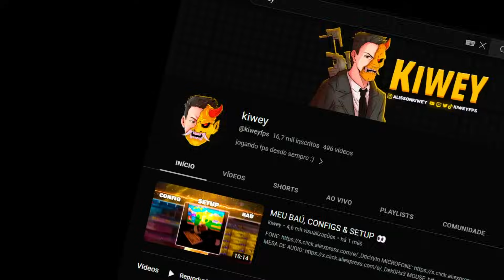VAZOU 😱 Data e Recompensas da BLACK FRIDAY 2023 🔥 | CrossFire